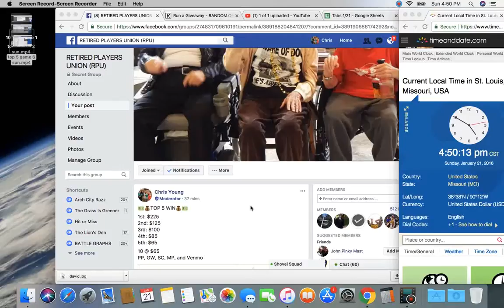top 5 game 7 sun